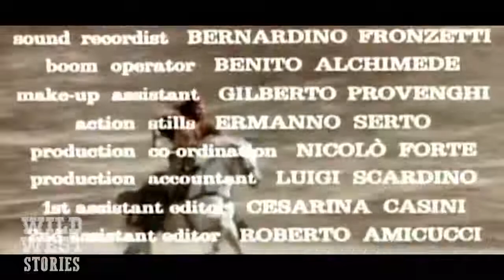KEOMA 1976 Italian Spaghetti Western ENGLISH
film directed by Enzo G. Castellari and starring Franco Nero. It is frequently regarded as one of the better 'twilight' Spaghetti Westerns, being one of the last films of its genre, and is known for its incorporation of newer cinematic techniques of the time (such as slow motion and close/medium panning shots) and its vocal soundtrack by Guido & Maurizio De Angelis.